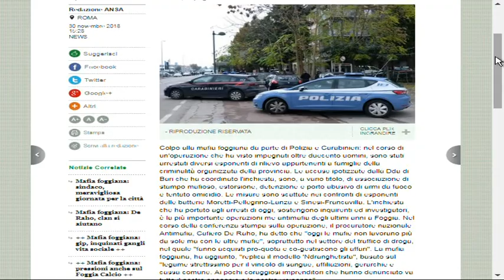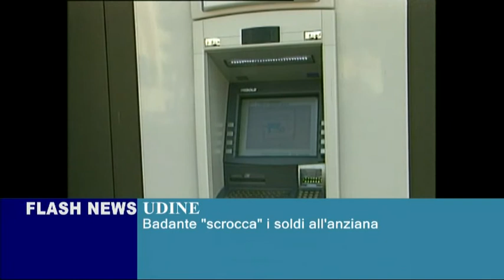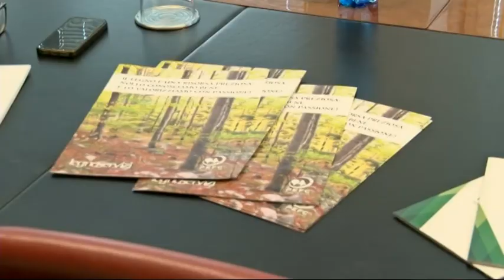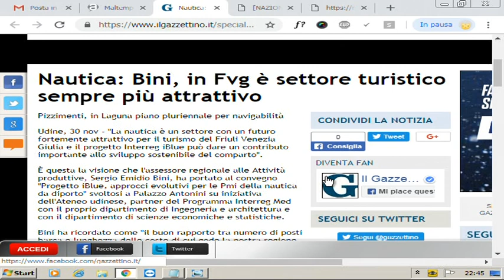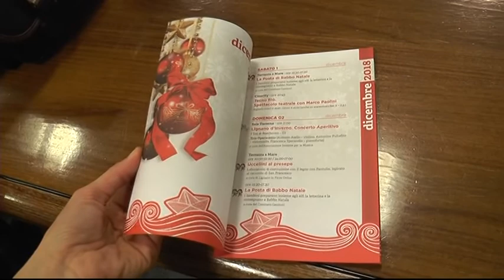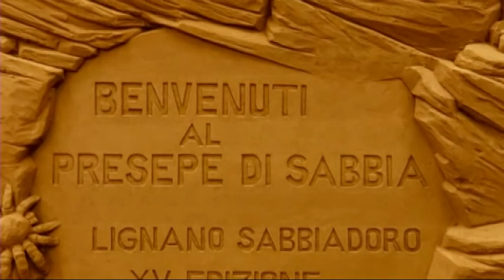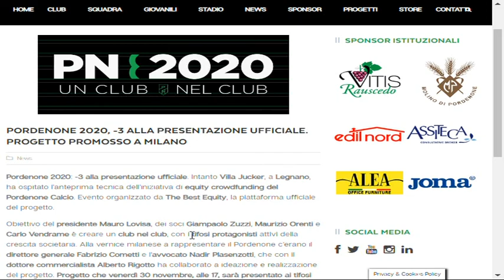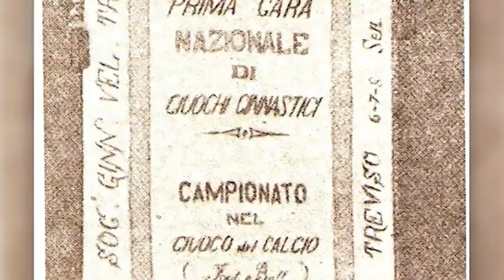TG NEWS 24 | 30 Novembre 2018 | ORE 22.30